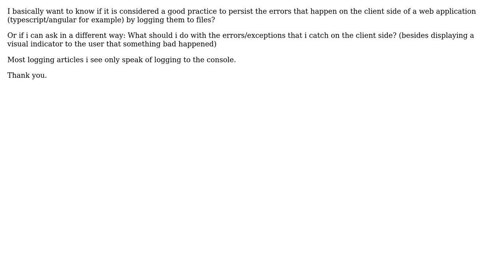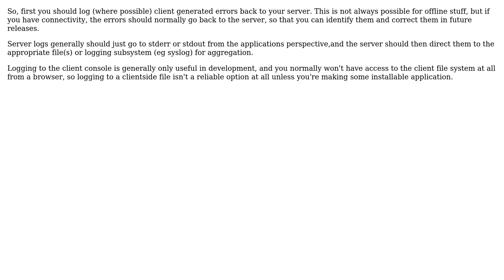Software Engineering: Is it a good practice to log client side errors to a file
With thanks & praise to God, and with thanks to the many people who have made this project possible! You are responsible for your own actions.